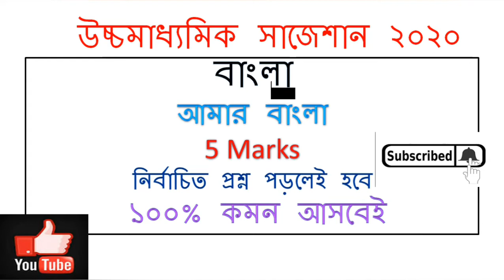HS Bengali Suggestion-2020(WBCHSE) আমার বাংলা | ১০০% কমন | নির্বাচিত প্রশ্ন | অবশ্যই দেখবে